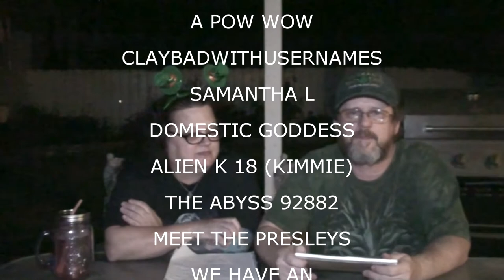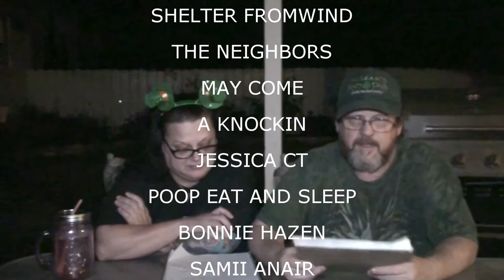I'M NOT OLD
Kevin cuts the lawn.

Our Instagrams:
the_neighbors